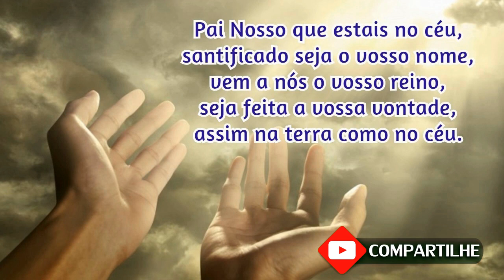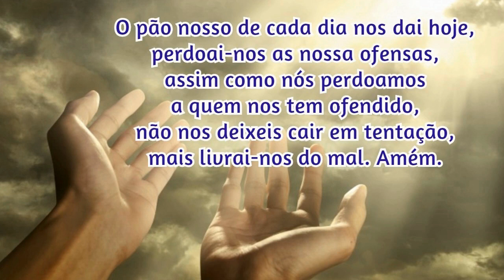14/03/2023 Oração da Manhã GRATIDÃO e PROTEÇÃO por MAIS UM DIA